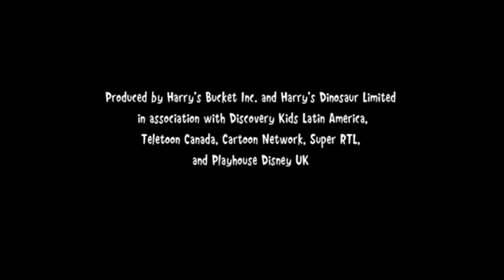Collingwood O'Hare Entertainment/Silver Fox Films/Corus./CCI Releasing (2019/2005)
Taken From Harry And His Bucket Full Of Dinosaurs (2005)

Original Logos : Collingwood O'Hare Entertainment/Silver Fox Films/Teletoon/CCI Relasing (2005)